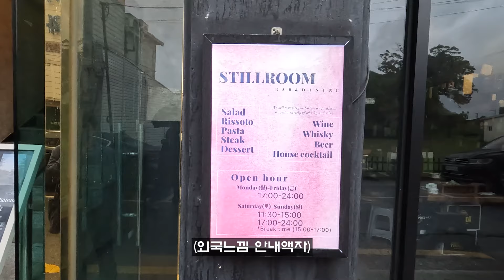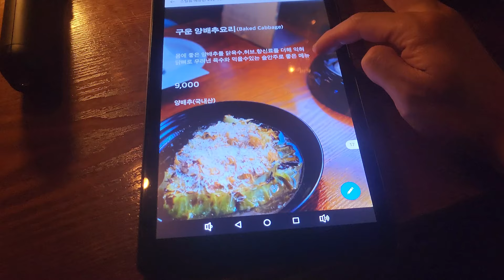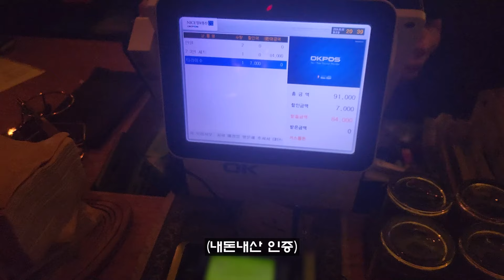돈 생기면 소고기만 생각하는 당신. 생각을 바꾸면 맛있는 세상이 열립니다!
경주 맘까페 사모님들이 열광하는 정통 유러피안 퓨전요리 전문점이 있습니다. 가서 드셔보시면 후회하지 않는다고 장담합니다. 렉스를 믿고 가셔도 되는 양식맛집.

ps: 여기 사장님 맛집 인플루언서임.ㅋㅋ

[스틸룸]
주소: 경주시 원효로87 2층 STILLROOM(매주 월 휴무)

카메라: 고프로10, 갤럭시23 울트라
프로그램: 프리미어 프로